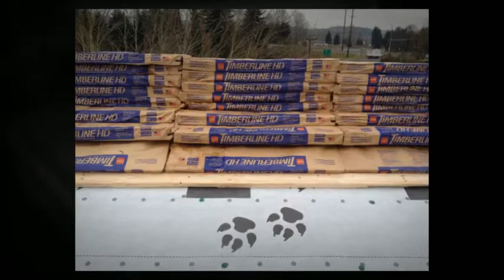Roofers Sumner WA Chase NW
Sumner Roofing Contractor-Roofer Sumner WA

As a roofing contractor in Sumner, Wa, we take great pride in the work we perform in our city. Featured in this video are roofing projects on well-known structures in Sumner Wa like the Salon, Calvary Community Church and a beautiful residential re-roof.

Chase Construction North West, Inc is a full service residential and commercial roofing
contractor. As a company we are dedicated to the principals that have made us one of the Puget Sound areas premium roofing service providers. As a licensed, bonded and insured roofing company, we have been providing local families with exceptional service for over a decade, with a total construction and management experience of over 30 years.

Our vision is to provide every customer with an exceptional roof system. With a commitment to excellence we have roofed thousands of homes in the Puget Sound area, and continue to serve our community with great pride in our work. From the first hand shake, to the last nail, we invest great care to ensure that our home owner's needs are met. We've got you covered.

In 2011 we were selected to be 1of only 12 Master Elite roofing contractors in Washington State through GAF, the nation's largest roofing manufacturer. Only 3% of roofing contractors in the US qualify for this status.

Our roofing technicians are factory trained and certified with the materials we install. This
means our customers will always get a top quality roofing installation.

Services we offer:

Steep slope roofing: Asphalt shingles, metal roofing, concrete tile, slate, and wood shake.

Low slope roofing: TPO, PVC, EPDM; Torchdown, and metal roofing systems.

Roof Repair

Custom gutters and gutter guards

Solar Tubes and skylights

We service: Puyallup, Tacoma, Auburn, Fife, Olympia, Federal Way, Sumner, Edgewood, Kent, Renton, Seattle, and all other cities in the south Puget Sound region.